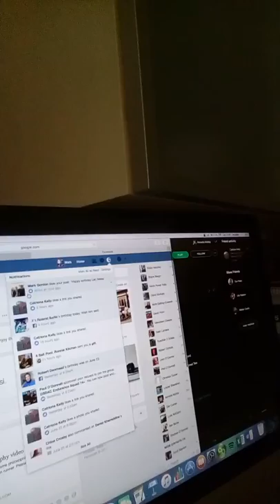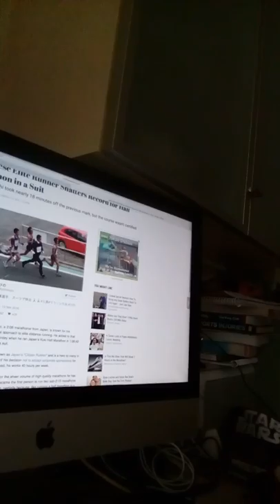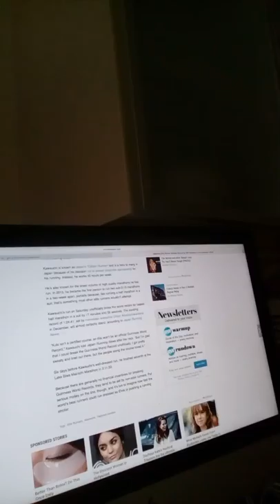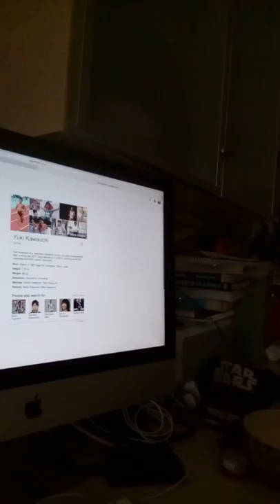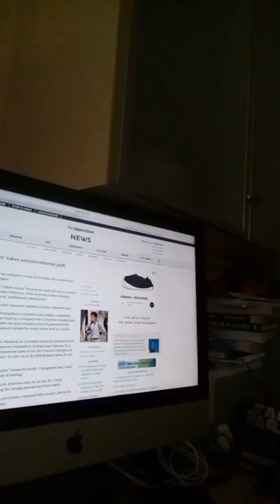The citizen runner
A talk through my latest training and also Yuki Kawauchi